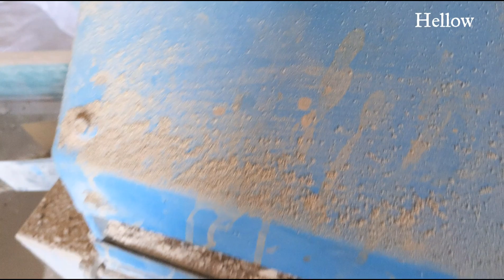How black gram and Toor dal skin removed?